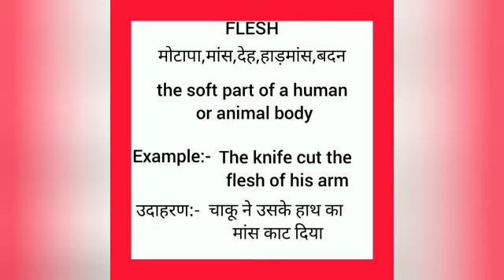Flesh meaning in hindi || flesh ka matlab kya hota hai || word meaning english to hindi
flesh meaning in hindi
flesh ka matlab kya hota hai
english to hindi
word meaning
what flesh
flesh का हिंदी अर्थ